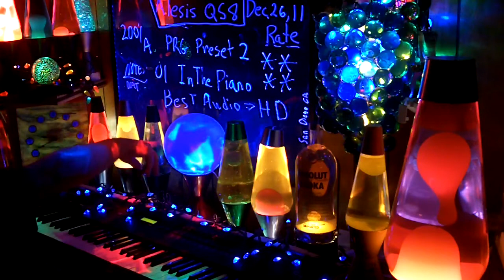2001a YT MrAlesisMan - Alesis QS8 - PRG Preset 2 - InThePiano - 001 ++++